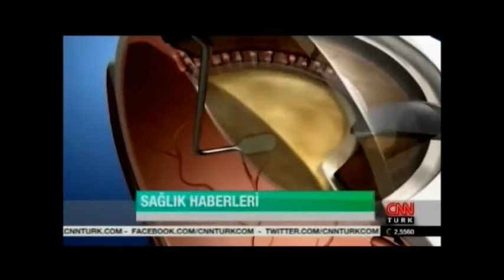SGK' lı Hastalara Dev Hizmet - Dünyagöz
Dünyagöz Hastaneler grubu  SGK 'lı hastalara Katarakt muayene ve ameliyatında dev kampanya yaptı. CNN TÜRK, Sağlık Kontrolü, 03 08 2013